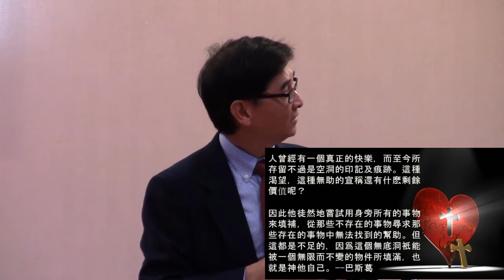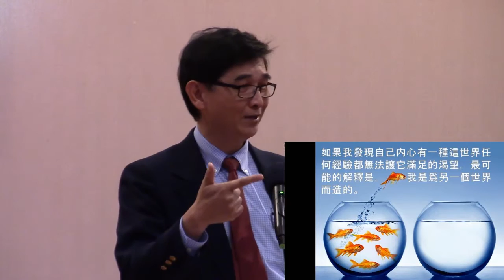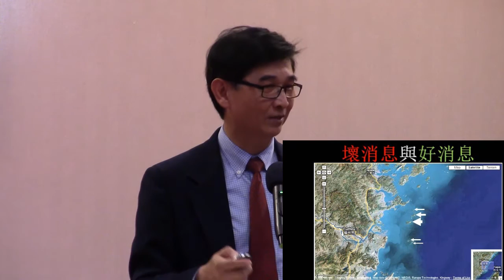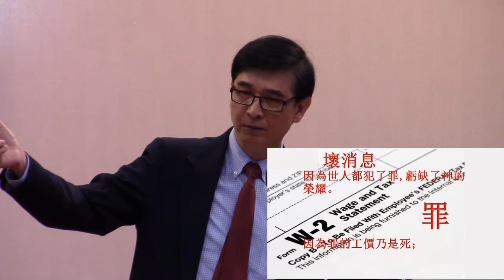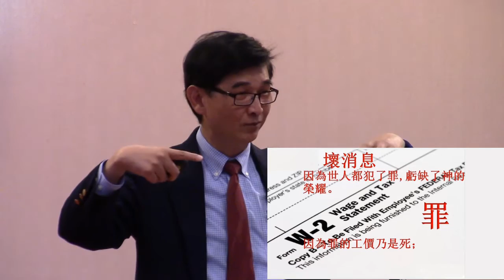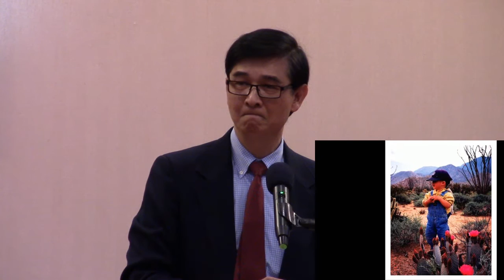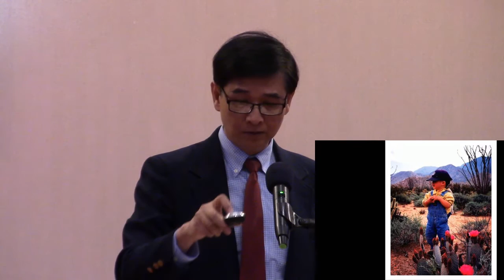缺一不可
谷區國語浸信會 柏有成總幹事 主日證道 10/9/2016
經文 - 馬可福音10:17-23